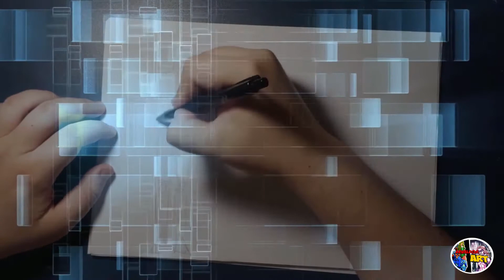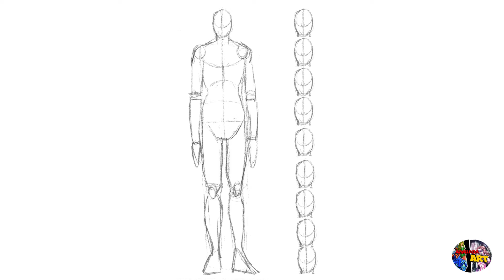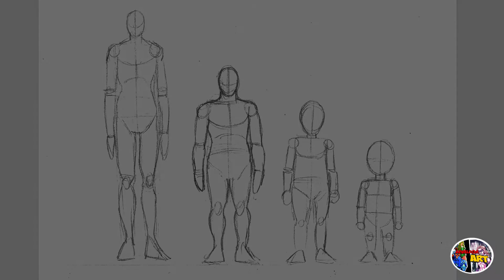Aula 8 - Desenhando Pessoas de Tamanhos Diferentes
Neste vídeo, aprenda como desenhar corpos de diferentes tamanhos.